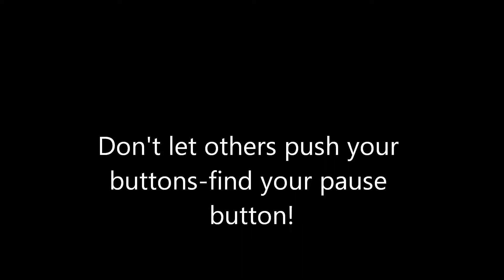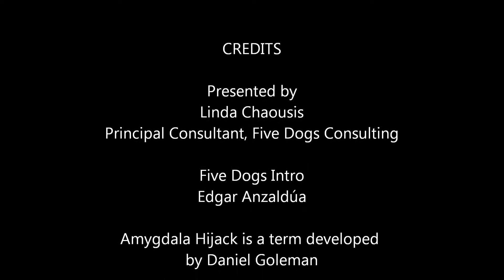When others push your buttons use your pause button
Strategy for dealing with things that push your buttons